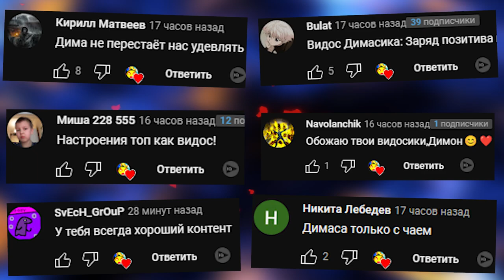БЕГИ ИЛИ УМРИ ПСИХ С БЕНЗОПИЛОЙ ГОНЯЕТСЯ ЗА НАМИ GMOD SANDBOX ► Garry's Mod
БЕГИ ИЛИ УМРИ ПСИХ З БЕНЗОПИЛОЙ ГОНЯЕТСЯ ЗА НАМИ GMOD SANDBOX ► Garry's Mod